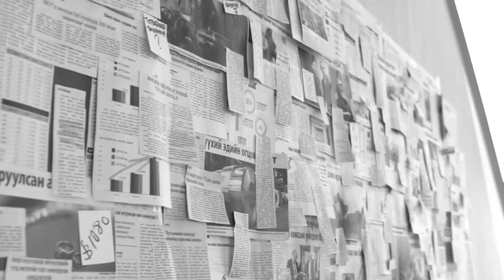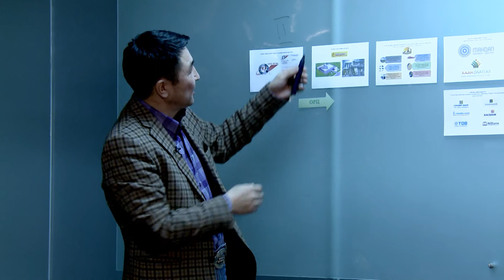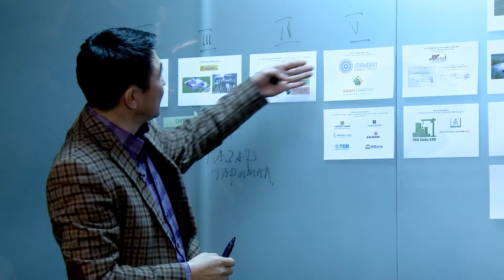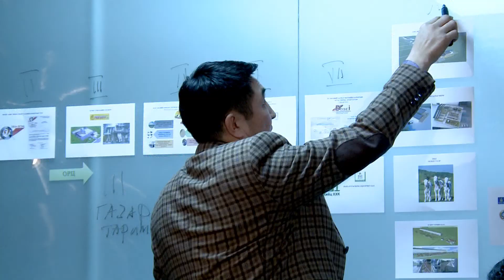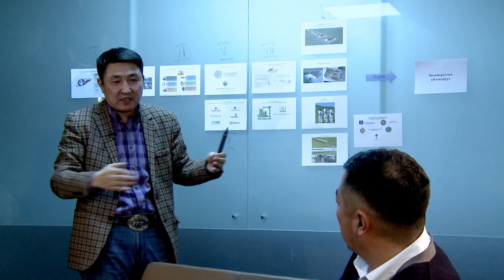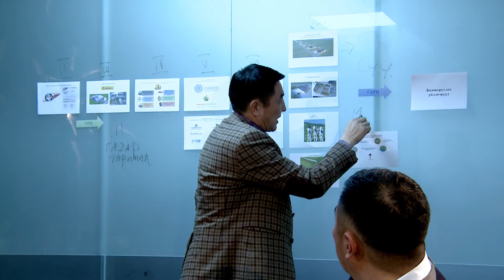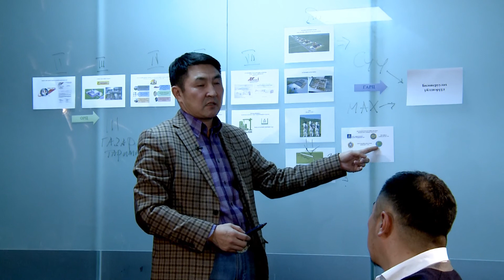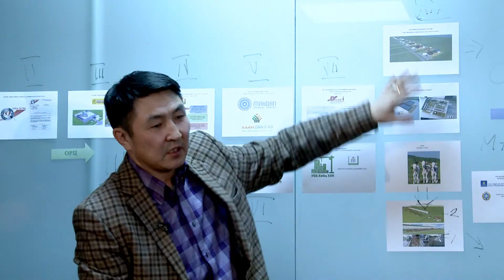SyndicateTalk #6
Syndicate Talk
Монгол улс мал аж ахуйн орон мөн үү?